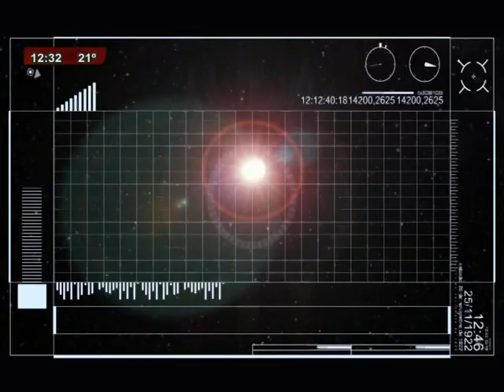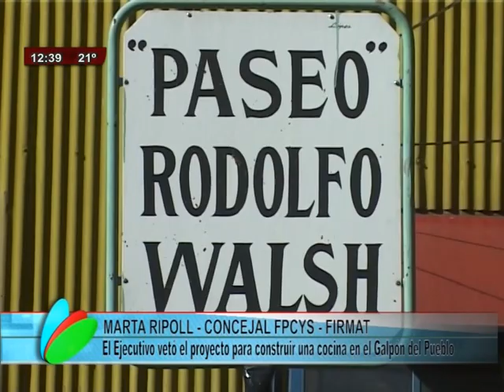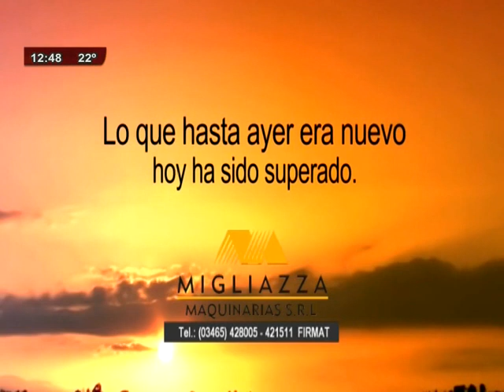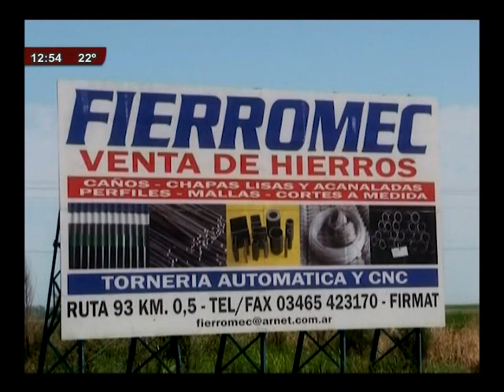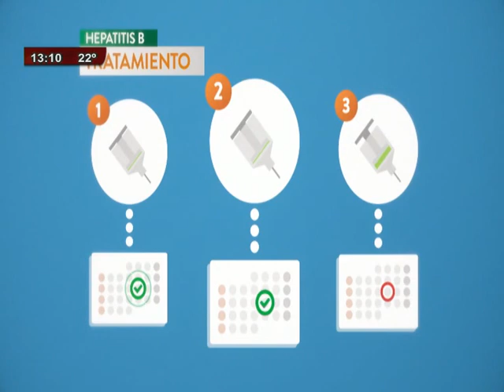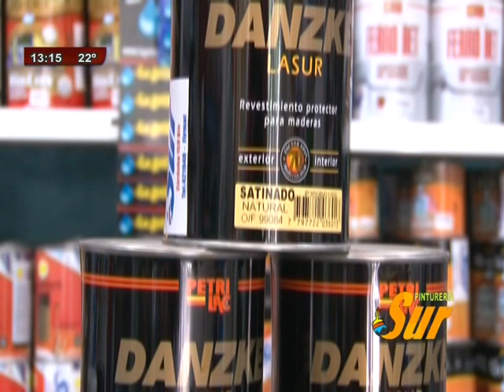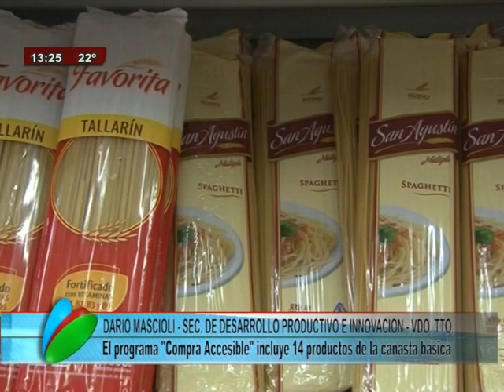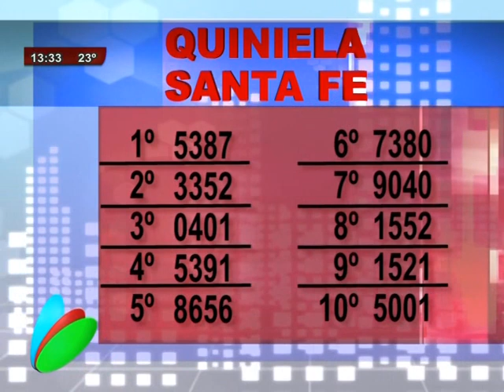TDC NOTICIAS 12 08 2016